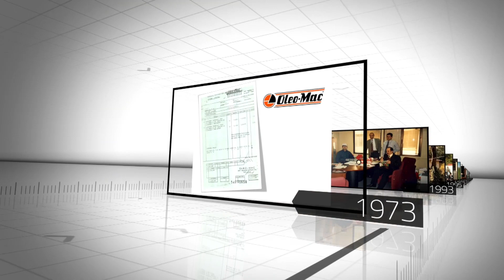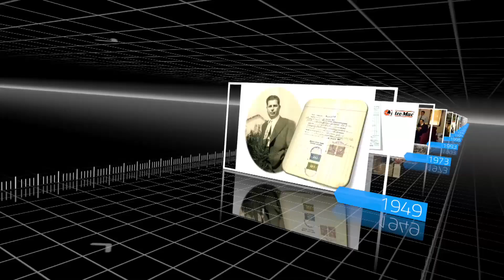Semak Makina Dünden Yarınlara